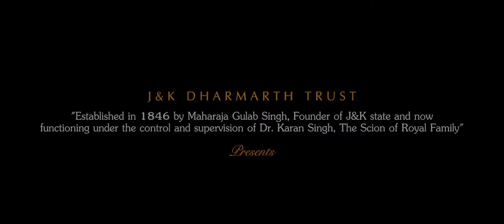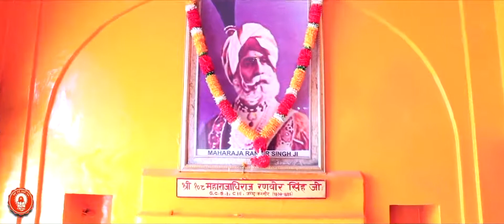Ranbireshwar Ji Temple Jammu, Video by Maloop Singh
The largest north Indian temple dedicated to Lord Shiva, Ranbireshwar Temple is one of Jammu’s biggest crowd-pullers. Located along the busy streets close to the Secretariat, this ancient shrine was built back in 1883 by Maharaja Ranbir Singh.